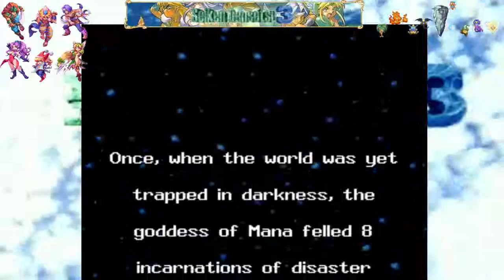[ FR ] Seiken Densetsu 3 (Hawk / Lise) #15 Lightgazer & Landumber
Je sais pas ou j'ai foutu la partie d'avant avec Dolan